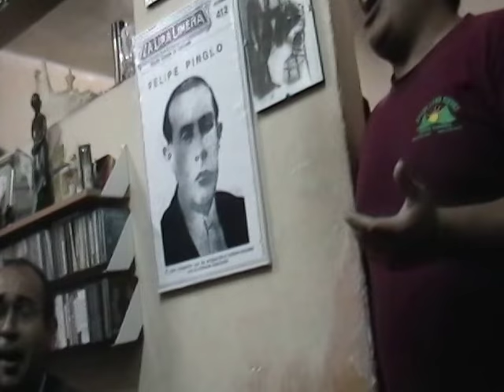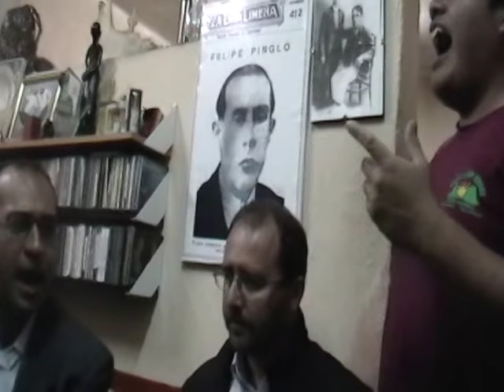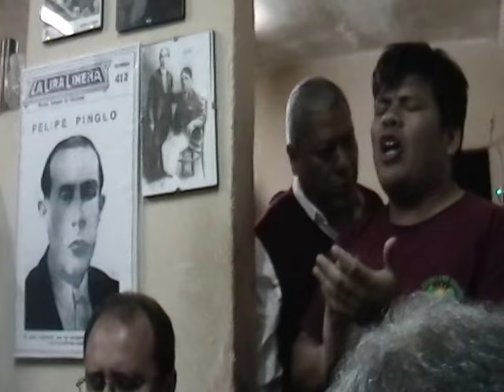Marineras de Lima en Mayor (D.R.) La Catedral del Criollismo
El viernes 10 de diciembre de 2010, se tuvo una de las interpretaciones más recordadas de marineras en mayor en nuestro querido reducto "La Catedral del Criollismo". Muchas voces jóvenes dieron vida a estas hermosas canciones.